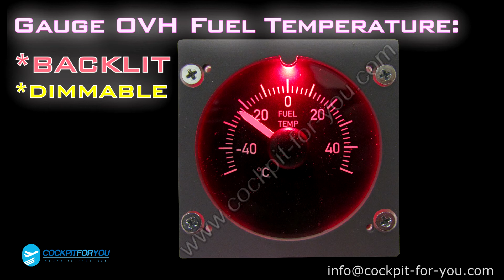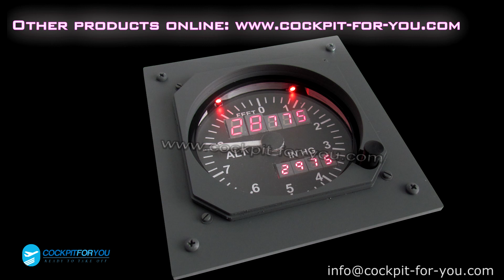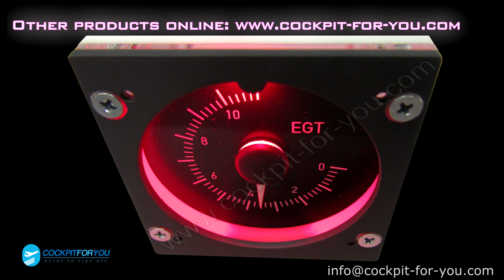Gauge Boeing 737 OVH Fuel Temperature Homecockpit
Gauge Boeing 737 OVH Fuel Temperature,Gauge, Boeing 737, Homecockpit, opencockpits, your-cockpit, simpart, Panel,Overhead Panel, for-you.com